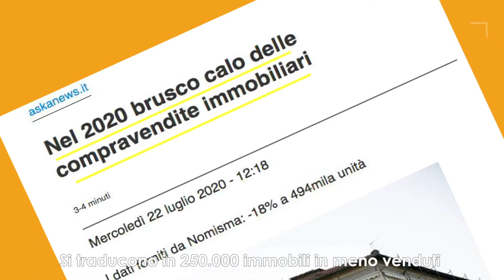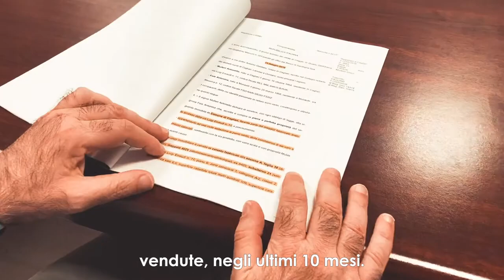Le agenzie immobiliari sono tutte uguali?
Un video di qualche tempo fa ma ancora valido per quel che riguarda il suo contenuto 👀

Le agenzie immobiliari non sono tutte uguali, scopri nel video in cosa ci distinguiamo dalle altre 😉

Scopri com'è andato il mercato immobiliare nel 2023 e cosa aspettarsi dal 2024

Scopri di più sul metodo n. 1 per vendere casa ⤵️